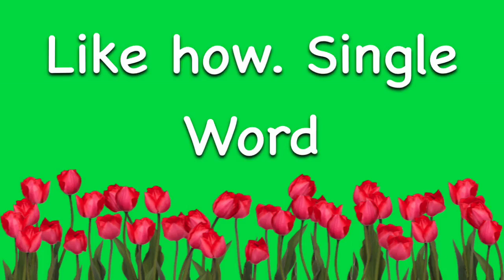Webkinz fight song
Sorry it's been so long leave a suggestion what I should do next!